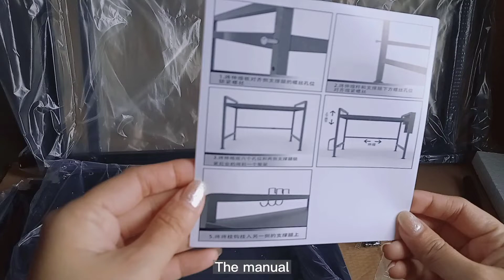Unboxing 2-Tier Adjustable Microwave Oven Rack Stand Kitchen Organizer|Its MarLah